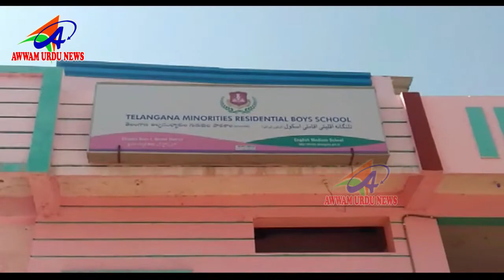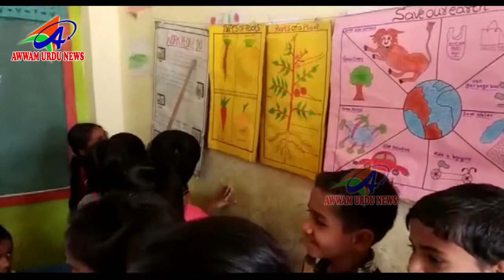AWWAM URDU NEWS NIRMAL DIST 28 02 2019